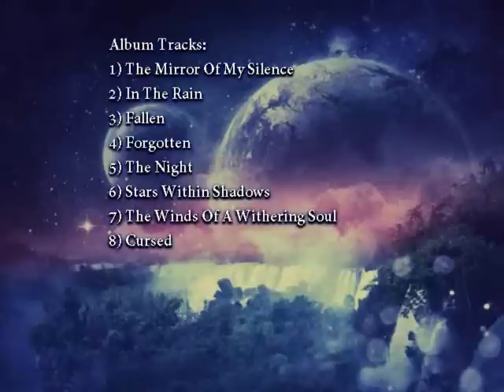Elderoth - Stars Within Shadows